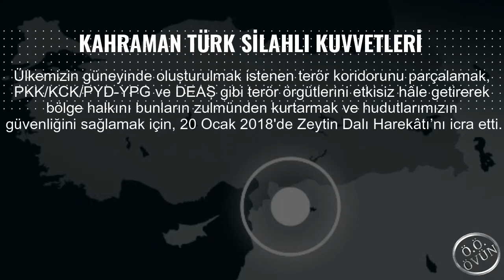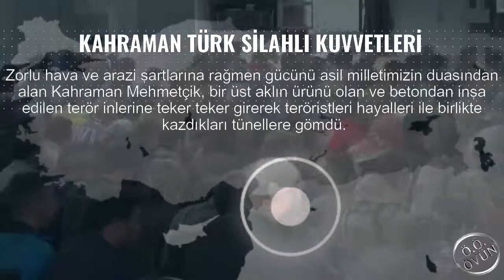20 OCAK 2018 - ZEYTİNDALI HAREKATI 4. YIL DÖNÜMÜ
KOD ADI: ZEYTIN DALI
Teröristler hayalleri ile birlikte beton tünellere gömüldü.

KAHRAMAN TÜRK SİLAHLI KUVVETLERİ:
Ülkemizin güneyinde oluşturulmak istenen terör koridorunu parçalamak,
PKK/KCK/PYD-YPG ve DEAŞ gibi terör örgütlerini etkisiz hâle getirerek
bölge halkını bunların zulmünden kurtarmak ve hudutlarımızın
güvenliğini sağlamak için 20 Ocak 2018'de Zeytin Dalı Harekâtı’nı icra etti.

Uluslararası hukuktan doğan meşru müdafaa hakkımız çerçevesinde
20 Ocak 2018 günü saat 17.00’de başlayan harekât kapsamında,
ilk olarak Hava Kuvvetlerimiz terör hedeflerini havadan vurdu.

Fırat Kalkanı Harekâtı'ndaki 72 şehidimizin anısına ilk taaruz Hava
Kuvvetlerimize ait 72 uçakla yapıldı. Müteakiben Kahraman Mehmetçik de
Afrin bölgesine doğu, kuzey ve batı yönlerinden kara harekâtına başladı.

Zorlu hava ve arazi şartlarına rağmen gücünü asil milletimizin duasından
alan Kahraman Mehmetçik, bir üst aklın ürünü olan ve betondan inşa
edilen terör inlerine teker teker girerek teröristleri hayalleri ile birlikte
kazdıkları tünellere gömdü.

Tamamen uluslararası hukuka uygun ve insan haklarına saygılı şekilde gerçekleşen Zeytin Dalı Harekâtı 57 gün sonra planlandığı gibi başarıyla sonuçlandı.

Kahraman Mehmetçik o günden bugüne kadar bölgede toplam 6 bin 370 teröristi etkisiz hâle getirdi. TSK'nın operasyonlarıyla 1.859 km2 alan da
güvenli hâle getirildi.

Teröristlerin bölgeden temizlenmesinin ardından kapsamlı mayın ve
EYP temizliği yapılarak hayatın normalleşmesine yönelik insani yardım
ve altyapıyı destekleme faaliyetleri icra edildi.

Zeytin Dalı Ha rekâtı’nda canları pahasına mücadele eden
kahraman şehitlerimizi rahmet, minnet ve saygıyla anıyor,
kahraman gazilerimize sağlıklı ve mutlu uzun ömürler diliyoruz.

Kaynak: MSB